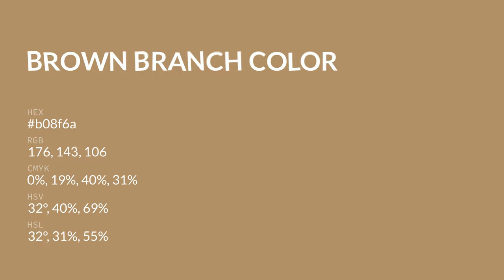Brown Branch color b08f6a hex color - Brown color - Cool color b08f6a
What color is Brown Branch ? b08f6a hex color - Brown color - Cool color b08f6a

Hex b08f6a Color Code is also known as Brown Branch color.

Hex b08f6a Color code in RGB color code model is created after adding 69.02% red color, 56.08% green color and 41.57% blue color.
Hex b08f6a Color code in CMYK color (process color) code model is generated after subtraction of 0% cyan, 18% magenta, 39% yellow and 30% black.